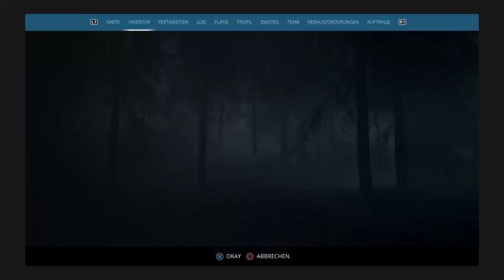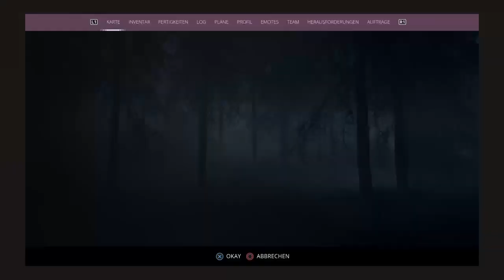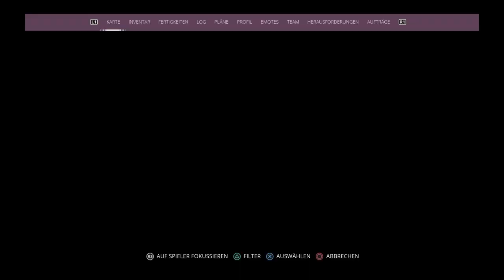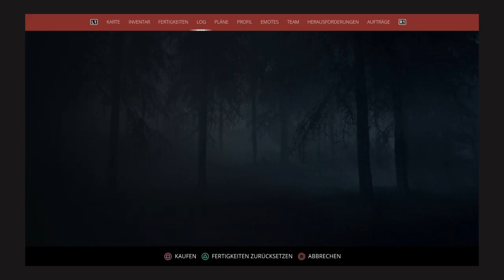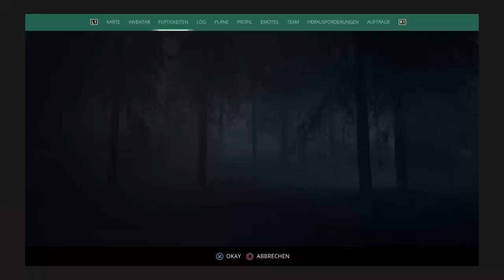Generation ZerO : #03 - The Fraggels Den som fårue... [FSK18/GER]